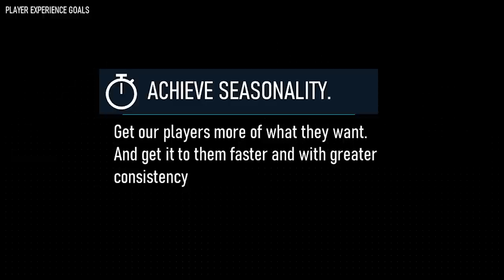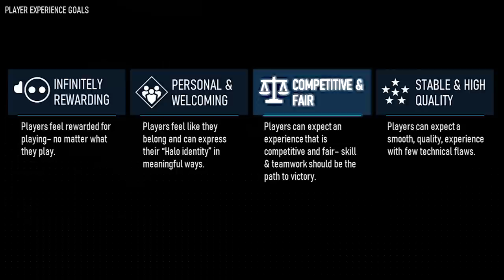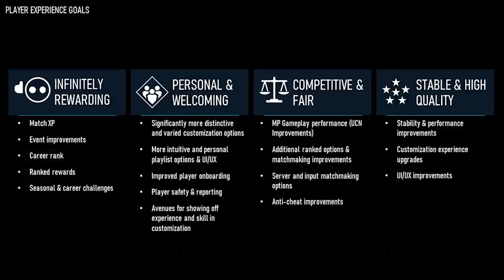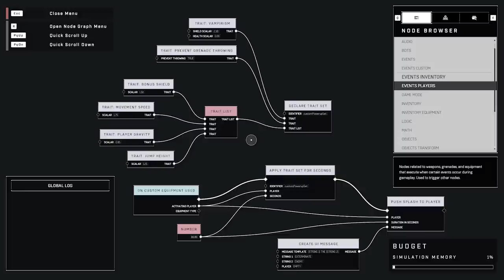Halo Infinite | Update – September 2022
Join members of the 343 Industries team for a discussion on the studio's priorities, player experience goals, what you can expect when Halo Infinite's Winter Update arrives on November 8th, and more.